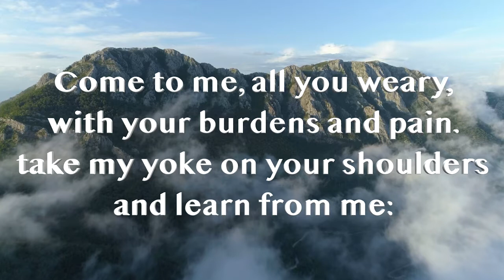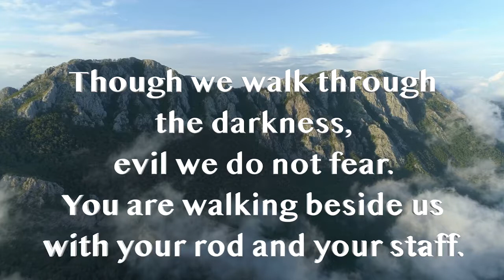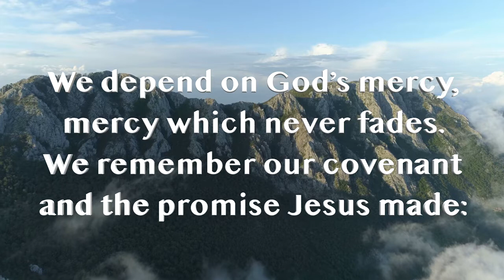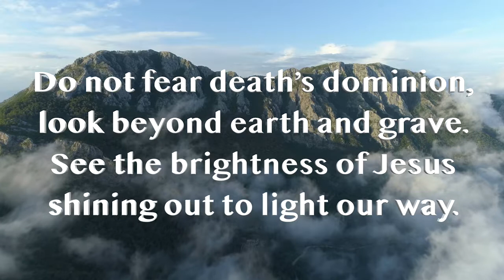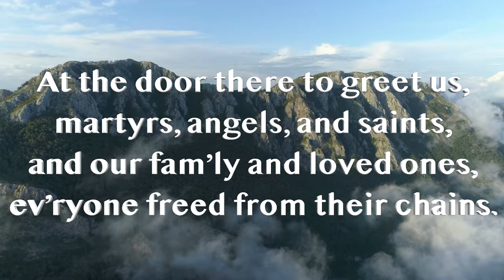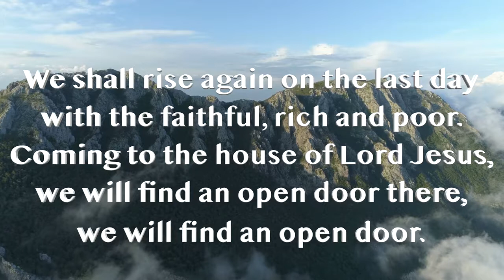We Shall Rise Again